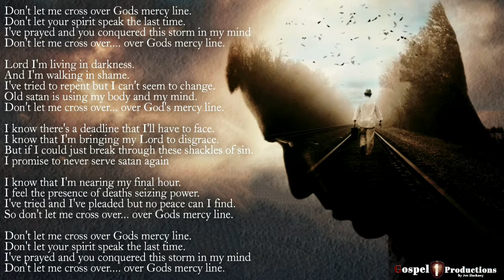"Don't Let Me Cross Over God's Mercy Line" ( Cover Song by Tammy Dutcher)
Tammy Dutcher
"Don't Let me Cross over God's Mercy Line"